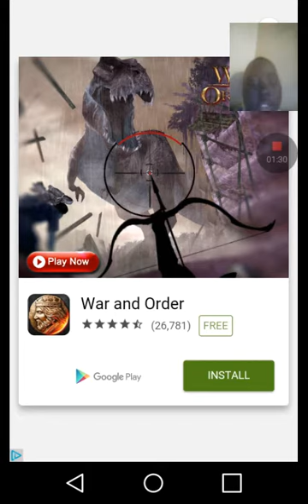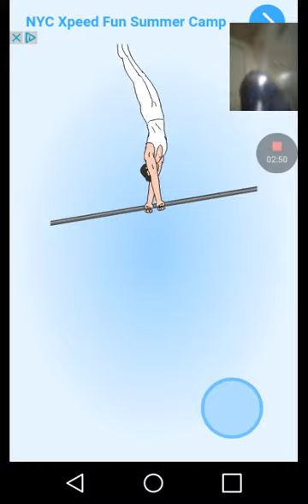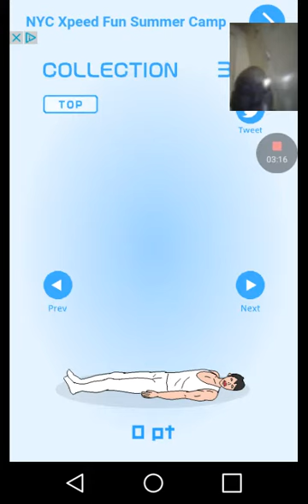WEIRDEST GAME EVER?! Crazy Horizontal Bar#1 [Super Nachos Playz]